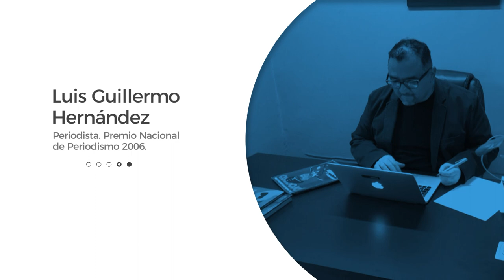El parto de la transformación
¡Conéctate con la video columna "Oficio de Reportero" del periodista Luis Guillermo Hernández!

A 9 meses de haber iniciado el actual gobierno se empiezan a ver los primeros cambios en lo económico y lo social. Por supuesto hay rubros pendientes de atender como la salud pública y PEMEX entre otros.